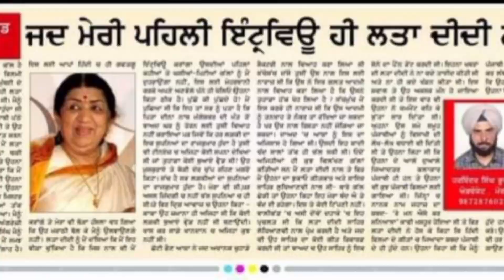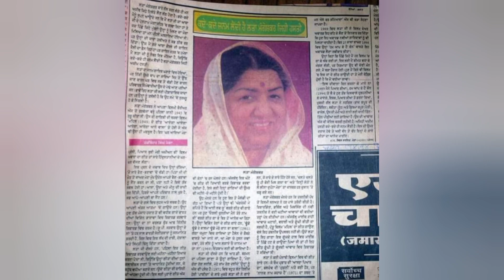Jab pehli interview hi Lata didi ke sath thi। Yaden bollywood dian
Jab pehli interview hi Lata didi ke sath thi। Yaden bollywood dian ‎@HSBglobal
ਜਦੋਂ ਮੈਂ ਬਾਲੀਵੁੱਡ ਜਰਨਲਿਜਮ ਕਰਦਾ ਸੀ। 1995 ਤੋਂ 2000 ਤੱਕ ਦੀਆਂ ਯਾਦਾਂ।
ਮੇਰੀ ਪਹਿਲੀ ਇੰਟਰਵਿਊ ਲਤਾ ਮੰਗੇਸ਼ਕਰ ਦੀਦੀ ਨਾਲ ਅਗਸਤ 1997 ਨੂੰ ਹੋਈ ਸੀ, ਜੋ ਰੋਜਾਨਾ ਅਜੀਤ ਅਤੇ ਜੱਗਬਾਣੀ ਅਖਬਾਰਾਂ ਵਿੱਚ ਛਪੀ ਸੀ।